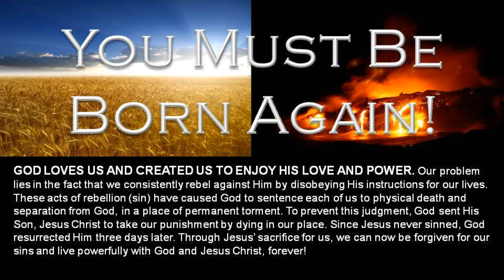ROMANS 16 - HOME BIBLE STUDY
Romans 16 Topics -
1. Men and Women in Ministry
2. Exposing False Teachings and Teachers
3. The World's Greatest Mystery

SERVICE TIMES:
Mon. Wed. Fri. @ 7pm Sun. @ 9am

PERISCOPE: @BroDavidW